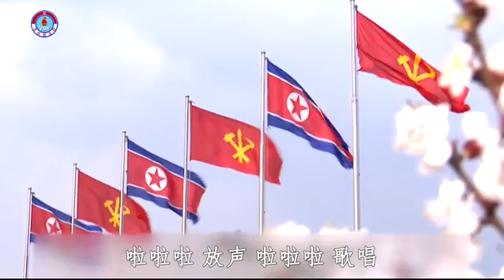韩国歌曲 - 《一个大家庭》